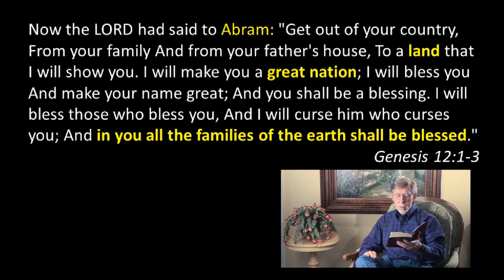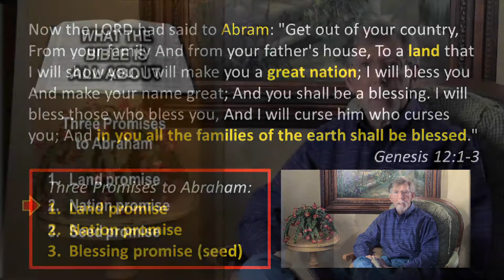What The Bible Is All About - (2) The Nation Promise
Max Dawson, in a five part series, describes the framework about which the entire story of the Bible is told. In part two, Max discusses the promise #2, The Nation Promise.